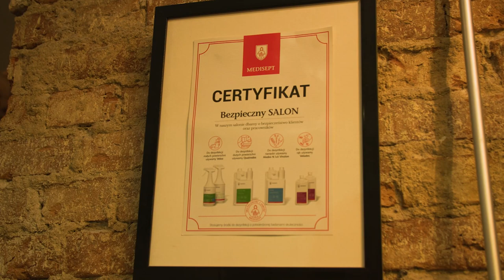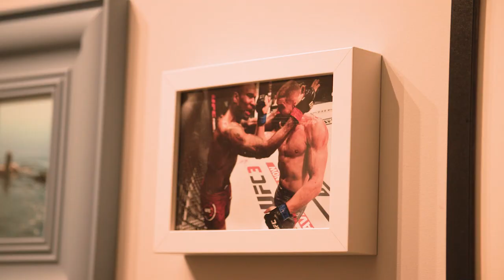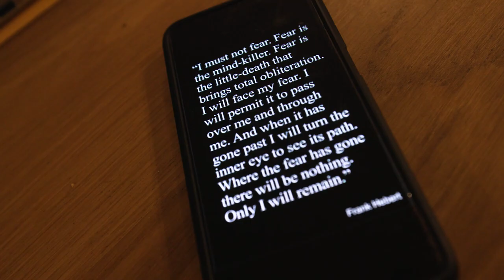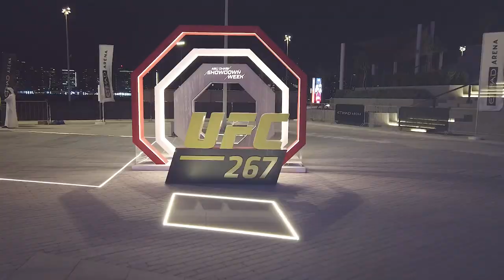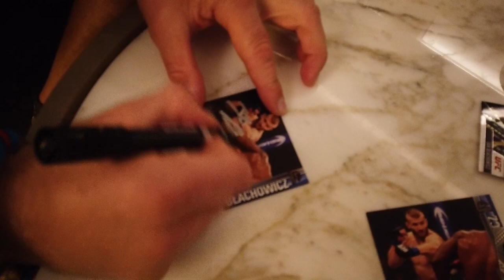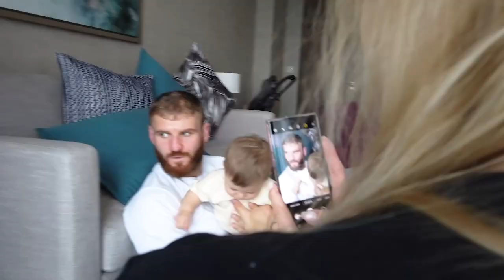Jan Błachowicz - Road to UFC 267 VBLOG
To już ostatni odcinek mojego videobloga przed UFC 267. Oglądajcie i wysyłajcie energię 👊